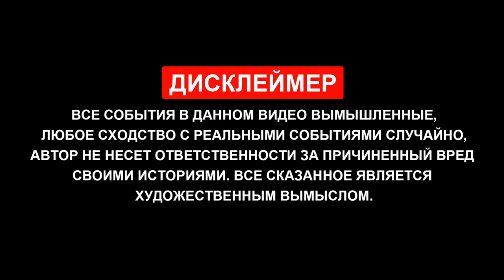Как снять обшивку стойки лобового стекла | Видеорегистратор установка | SKODA RAPID 2019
После последнего ДТП решил установить видеорегистратор в Skoda Rapid 2019 и, чтобы это выглядело не по колхозу, протянул провода под пластиком. Впервые попробовал снять пластиковую стойку у лобового стекла, обратно встала как не родная, но нормально. Все подробности в данном видео.